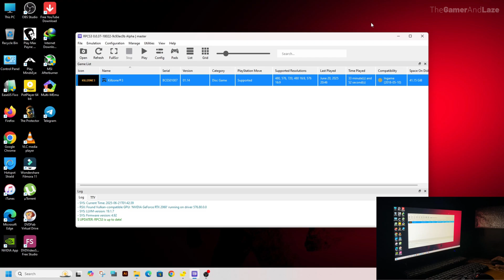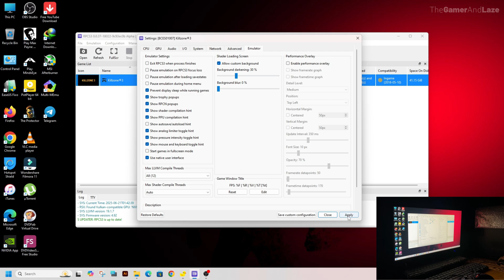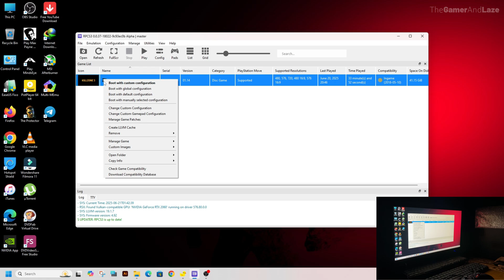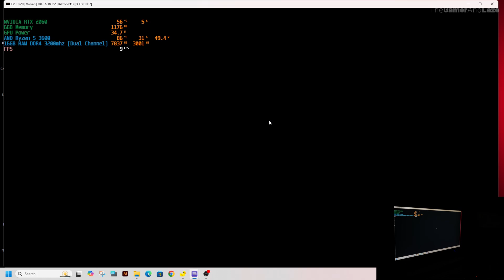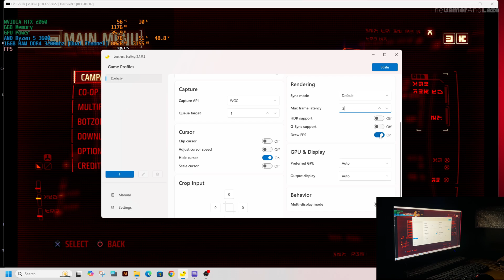Killzone 3 RPCS3 Best Settings (2025) | 60FPS + Lossless Scaling | Ultra Smooth Gameplay!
KILLZONE 3 RPCS3 Best Settings PS3 Emulator | Full Playable | 60FPS | Ryzen 5 3600 | RTX 2060 | 2025 Latest

🎮 Killzone 3 RPCS3 Best Settings 2025 🎮
In this video, I’ll show you the ultimate RPCS3 settings for Killzone 3 in 2025! We’re targeting 60FPS smooth gameplay with lossless scaling to get the best graphics and performance on PC. Whether you're running a high-end or mid-range system, these tweaks will maximize performance and visual quality.

✅ Tested with the latest RPCS3 build (2025)
✅ No stuttering or crashes
✅ Perfect for Steam Deck, mid-tier & high-end PCs
✅ Controller and keyboard compatible

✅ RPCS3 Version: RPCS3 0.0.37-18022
✅ KILLZONE 2 ROM Version: BCES01007 (Europe)
🛠️ Settings Covered: CPU, GPU, SPU, Audio, Resolution
📈 Performance tweaks for both NVIDIA & AMD GPUs
💡 Bonus: Fix stuttering, lag, and screen tearing issues!
👉 Lossless Scaling v3.1.0.2 (Latest) to Boost game FPS
🎮 Game: Killzone 3 (PlayStation 3)

RPCS3 Emulator Killzone 3 4K 60FPS Unlocked | i5 12600K + RTX 3070
RPCS3 - Improved Performance in Killzone 2-3 & SSX